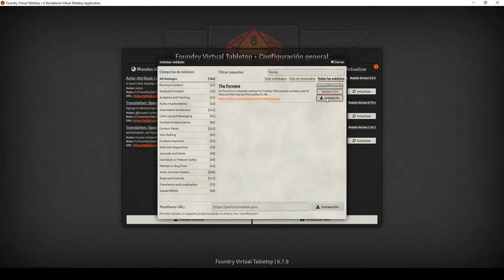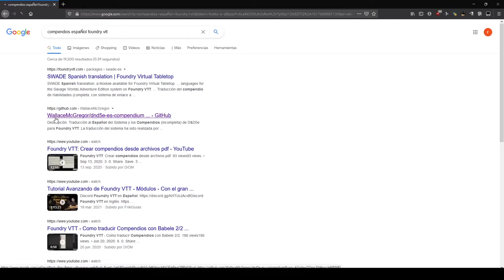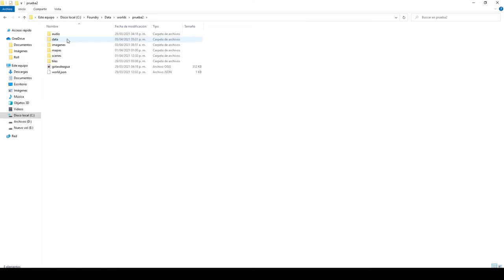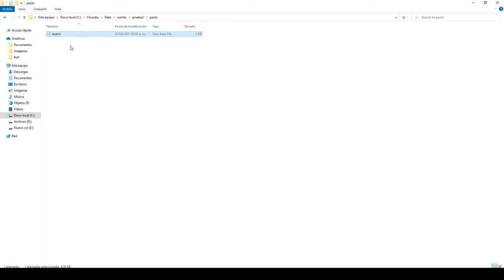Tutorial Básico Foundry VTT - 08 Tablas, Listas de reproducción y compendios.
Ya en el octavo video, hoy me no pude mandarlo antes, pero ya sabes lo que dicen tarde pero sin sueño.

En nombre del modulo crear playlist de varias canciones a la vez es playlist importer

Otros modulos que mencioné son:
the furnace y better rolltables pero estos los puedes instalar directamente desde Foundry